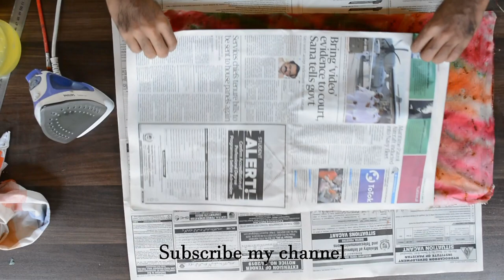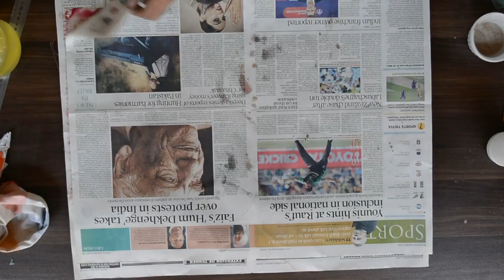How to make a lamp | Light the corner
Hi this is Abid, I am a designer and I love to make crafts and utilize my time to create different things. I believe that I am a learner myself. I love to work in different directions. As a craftsman you will notice that crafting is the reflection of most of the professions.
About the video:
Light has always been essential to our lives.It is very Difficult to work with limited Resources but the real art is to work with limited resources.Here is my little effort.

1-Embroidery Frames 2
2-Plastic sheet size: 11”x21.5”
3-Adhesive glue
4-Thick cotton net Fabric size: 12”x23”
5-Water based inks (red,orange,green)
6-Bleach in liquid form
7-Wood Pieces sizes:-
A-top head piece size: 7.5”x8.5”
B-Long piece size: 7.5”x24”
C-Base Piece size 9.5”x5” thickness: 1.5”
8-Varnish (apply two coats)
9-Brushes
10-White glue
11-Screws size 2”, 1.5” and .5”
12-90 degree brackets 3

My Links:

modal=admin_todo_tour

Stay safe in the quarantine days.
Peace !